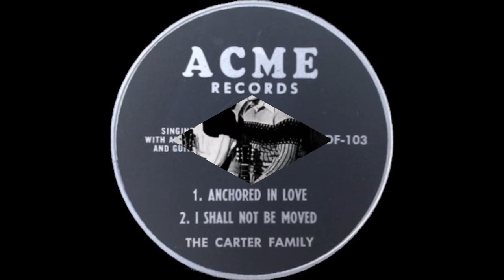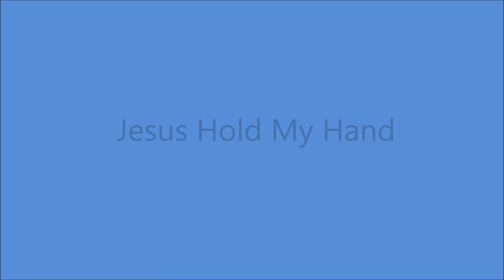The Carter Family - 16 April 1956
Recorded   16 April 1956  WOPI, 410 State Street, Bristol, TN -
A.P. Carter [vcl], Sara Carter Bayes [vcl/autoharp],
Janette Carter [vcl/gt], Joe Carter [vcl/gt]

                                   Track No.1...Anchored In Love
          [2:14]                                 2...Curtains Of Night
          [5:27]                                 3...George Allen Engine 143
          [9:36]                                 4...Jesus Hold My Hand
        [11:30]                                 5...Look Away From The Cross
        [13:04]                                 6...On The Rock Where Moses Stood
        [14:27]                                 7...Sunshine In The Shadows
        [18:28]                                 8...Wade In The Waters
        [20:42]                                 9...When Upon The Clouds Of Heaven

Issued on  EP  "Anchored In Love" [1956]
Also Recorded 1928 by Original Carter Family
A.P. [vcl refrain], Sara [autoharp/vcl leader], Janette [gt/vcl], Joe [gt/vcl]

 [1911   "Anchored in Love Divine" by James Rowe & James Vaughan...Adapted by A.P. Carter]

[2:14]                            Track No.2...Curtains Of Night
Issued  on   LP  "A.P. Carter - A.P. Carter's Clinch Mountain Ballads" [1956]
A.P. {intro/vcl], Sara [autoharp//vcl leader], Janette [gt/vcl], Joe [gt/vcl]

 [Meade - 1869 - Will S. Hays as "I'll Remember You Love In My Prayers"
Recorded 1927 by Holland Puckett][

[5:27]                            Track No.3...George Allen Engine 143
Also Recorded 1929 by Original Carter Family
A.P. [intro], Sara [autoharp/vcl leader], Janette [gt/vcl], Joe [gt]

[Circa 1915  Traditional Ballad aka "Wreck On The C & O"...Based on the 23 October 1890 Death of Engineer George Alley when the FFV (Fast Flying Virginian)Train on the Chesapeake and Ohio Railroad was wrecked by a Landslide near HINTON,WV...Adapted by A.P. Carter]

[9:36]                             Track No.4...Jesus Hold My Hand
issued on   LP
"A.P. Carter Family - Their Last Recording"   [1956]
 Sara [autoharp/vcl] duet], Janette [gt/vcl duet], Joe [gt]
Arranged by A.P. Carter

[no composer credit]

 [ 11:30]                          Track No.5...Look Away From The Cross
 Unissued - Released on LP
"A.P. Carter Memorial Album" [1961]
 A.P. [vcl], Sara [autoharp/vcl leader], Janette [gt/vcl], Joe [gt/vcl]

  [Meade - 1901 - F.L. Eiland
Recorded 1934 by Smith's Sacred Singers
    as "From The Cross To The Crown"]

[13:04]                             Track No.6...On The Rock Where Moses Stood
A.P. [vcl refrain], Sara [autoharp/vcl leader], Janette [gt/vcl], Joe [gt]

[1800's - Traditional Spiritual aka "Crying Holy Unto The Lord"...It's Perhaps Derived from the Spiritual "Elijah Rock"...1st. Recorded by the Norfolk Jubilee Quartet in 1924 as "Crying To The Lord"...1st. White Artists to Record this...Adapted by A.P. Carter]

[14:27}                               Track No.7...Sunshine In The Shadows

[no composer credit]

[18:28]                                 Track No.8...Wade In The Waters
issued on   LP
Sara [autoharp/vcl solo], Janette [gt], Joe [gt]

[Written by Sara Carter]

[20:42]                                   Track No.9...When Upon The Clouds Of Heaven
issued on   LP

[no composer credit]

Alvin Pleasant (AP) Delaney Carter     [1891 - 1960]
Sara  Carter Bayes                                  [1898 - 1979]
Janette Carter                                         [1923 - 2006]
Joseph Dougherty Carter                      [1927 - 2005]